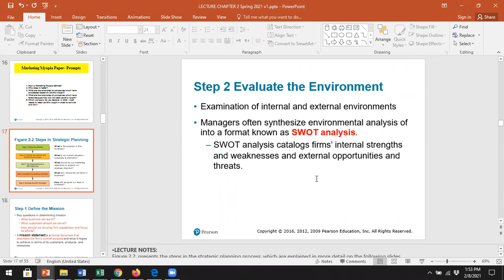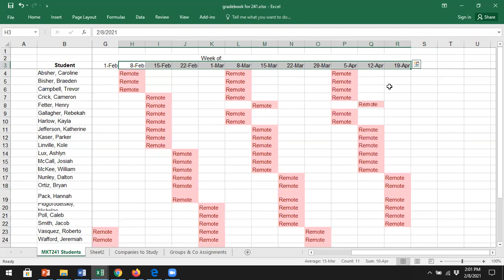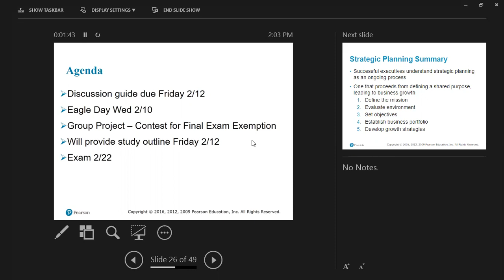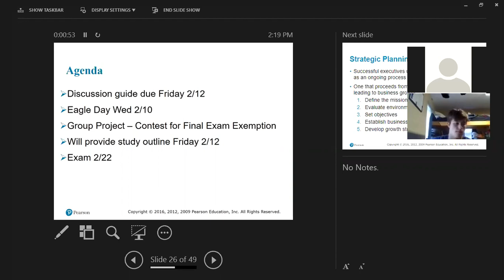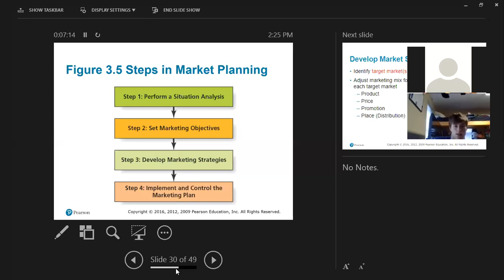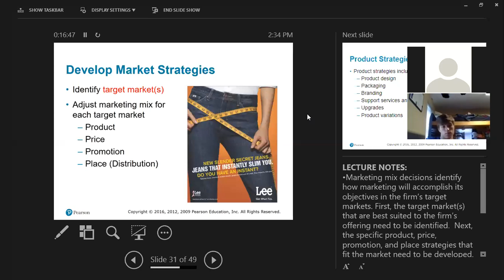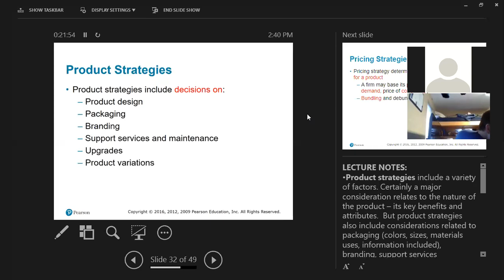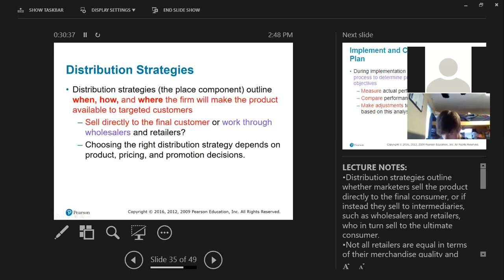MKT 241 CH 2 Lecture feb 08 2021